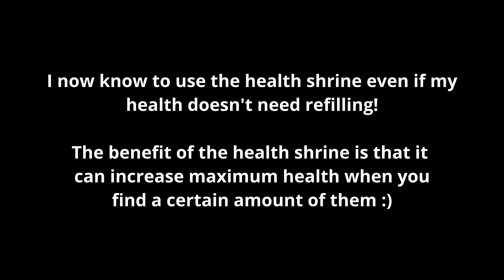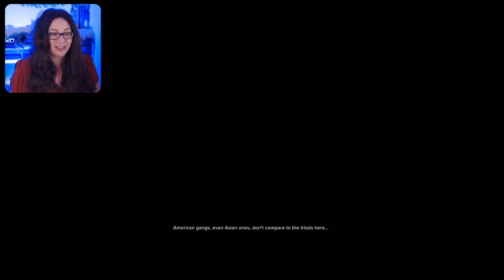Living A Double Life | Sleeping Dogs Definitive Edition Part 1 | Let's Play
00:00 Intro
00:25 The Beginning
08:50 Hanging with Jackie
14:25 Meeting Winston
19:58 Vendor Extortion
36:45 Night Market Chase
56:24 Stick Up And Delivery

The Definitive Edition of the critically acclaimed, award winning open-world action adventure, reworked, rebuilt and re-mastered for the new generation. All 24 previously available DLC extensions have been integrated into the game, including the story-extending episode Year of the Snake and the horror-themed Nightmare in North Point. Alongside a wealth of new technological, audio and visual improvements, Hong Kong has never felt so alive.

A vibrant, neon city teaming with life, Hong Kong’s exotic locations and busy streets and markets hide one of the most powerful and dangerous criminal organizations in the world: the notorious Triads. Play as Wei Shen – the highly skilled undercover cop trying to take down the Triads from the inside out. You'll have to prove yourself worthy as you fight your way up the organization, taking part in brutal criminal activities without blowing your cover.

Destroy your opponents in brutal hand-to-hand combat using an unmatched martial arts system. Dominate Hong Kong’s buzzing streets in thrilling illegal street races and tear it up in explosive firearms action. Sleeping Dogs’ Hong Kong is the ultimate playground.

Undercover, the rules are different.

Stuart • Purple Spudz • HGB • Terrell • Gold • Neil • James • Alexandria Dawn